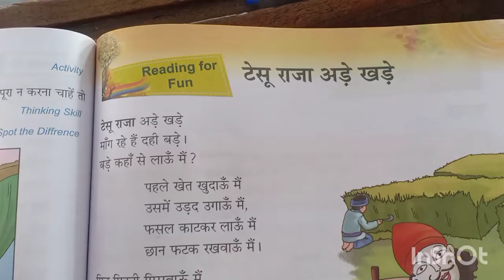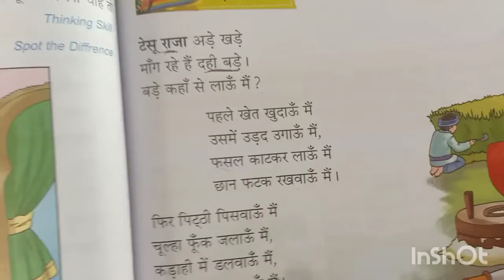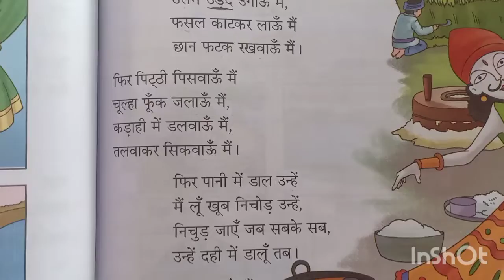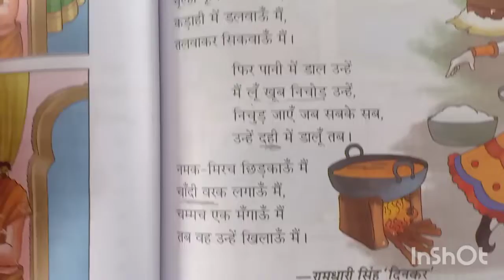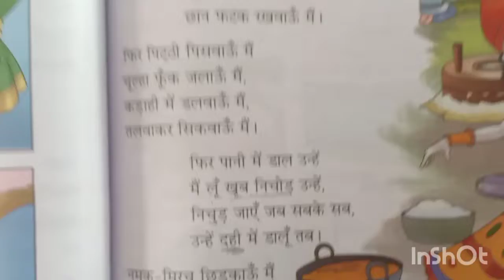Std:3 /Sub: Hindi/ टेसु राजा अडे खडे que..ans /Meghna parmar